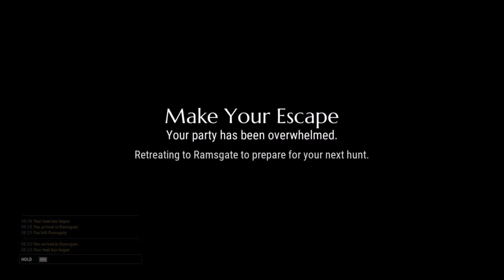Dauntless The Multiple Hunts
You Win Some You Lose Some :p

where i will eventually start posting when i upload, and, when i go live on twitch, or, here on youtube, which i plan to start doing more often in the coming months.

where i usually put a link to the latest upload, drop announcements and schedule changes to uploads/streaming, (non existent schedule for the win)

so, if you don't have discord, but still want to be able to see updates, facebook is probably, your best bet.

however, i am also on twitter @dalegarrett95
where i tend to post a bit more often lately, and share my friends streams when they go live (i highly advise you check them out because they're just amazing, and  stream way more often than i do, so, there's more content to enjoy) :D

Current Schedule (if you even read this far down)

Friday
Monday

N/A

i am hoping, this will give me time during the week when i am not at my volunteer job
to get content Tuesday/Wednesday, make edits and then get it scheduled for Friday
 and then use the rest of Thursdays, to compile Monday's upload.